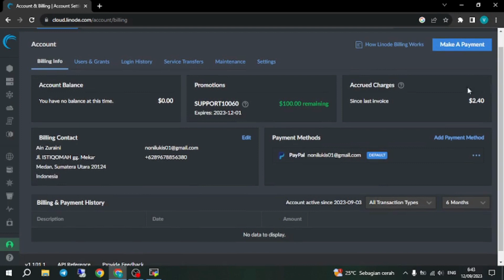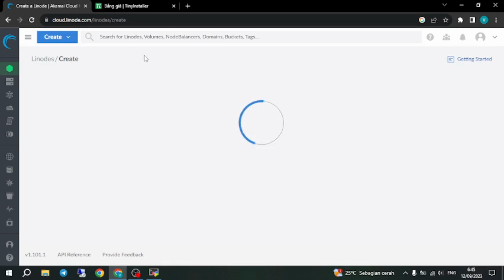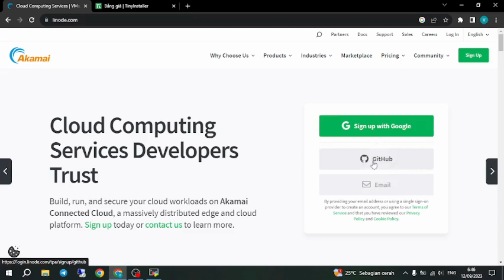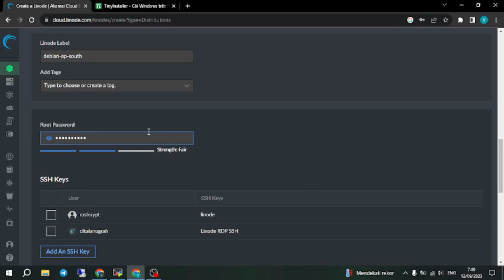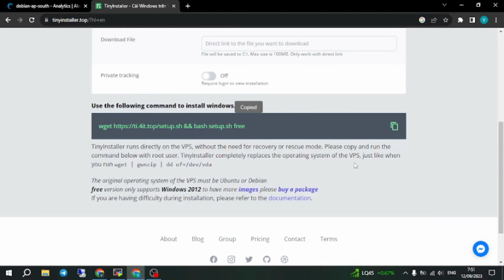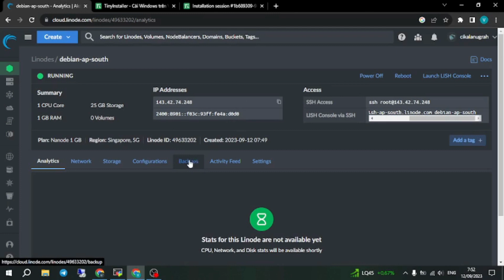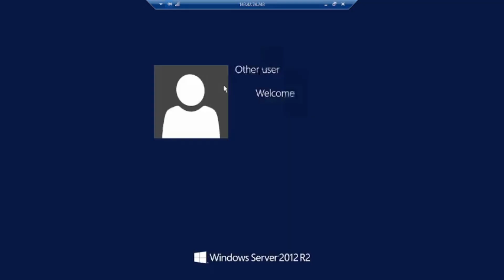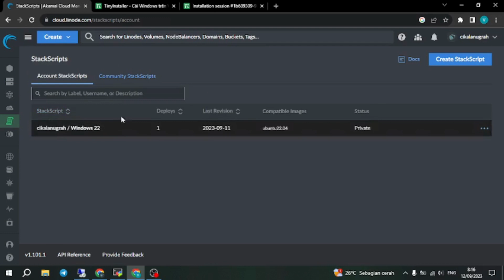Install Windows Image On Linode With wget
Tiny Installer Is Provider Windows Image Source Ypu Can Use For Free .